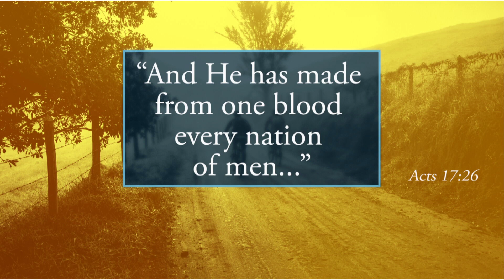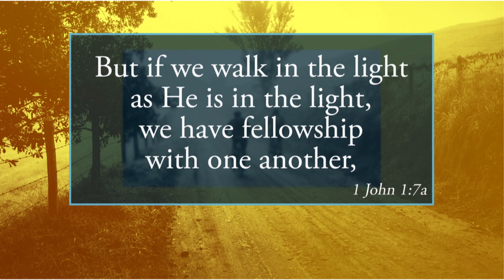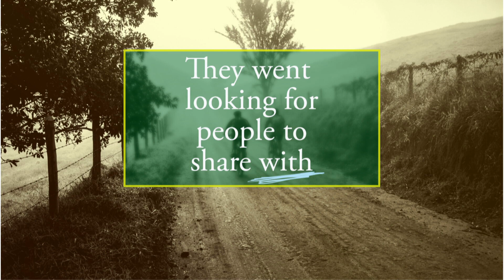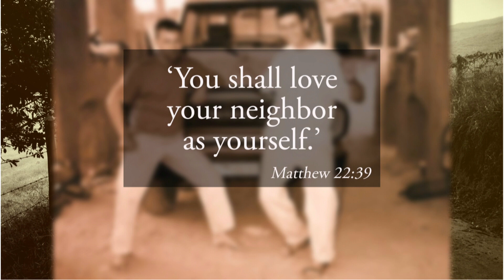Belonging With - Sunday AM Mar. 3, 2024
Sunday AM sermon on March 3, 2024 - David Rogers